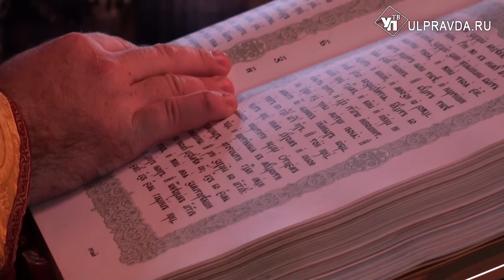Владыка помолился об избавлении людей от коронавирусного поветрия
Рождество Иоанна Предтечи в народе издревле отмечают как Ивана Купалы, а в новой вариации ещё и День счастья. Праздничную Божественную литургию по этому случаю в Жадовском монастыре возглавил епископ Барышский и Инзенский Филарет.